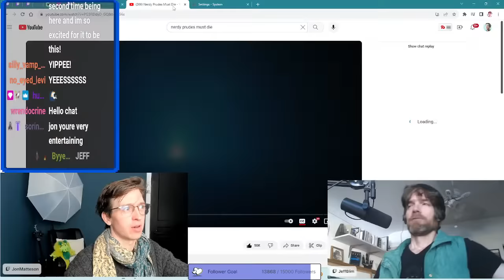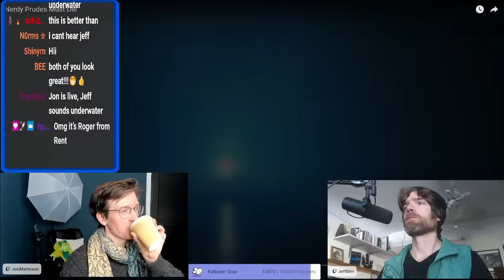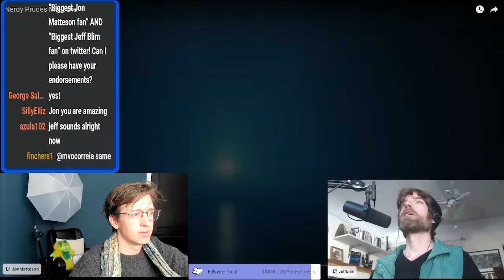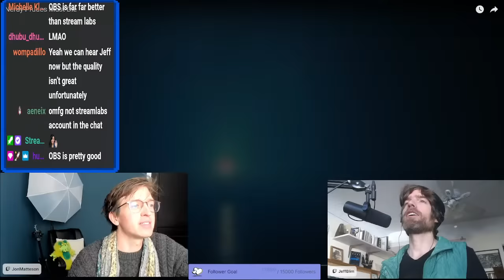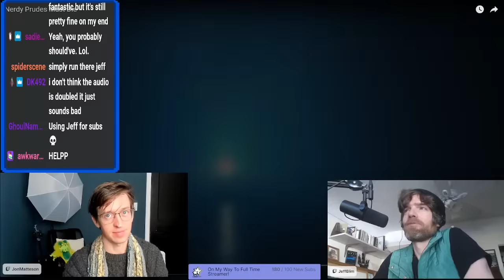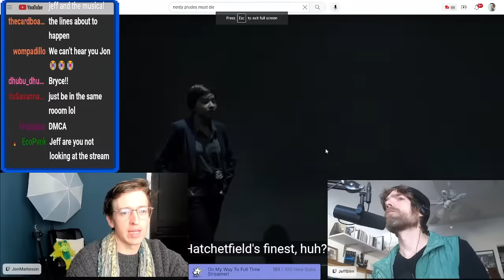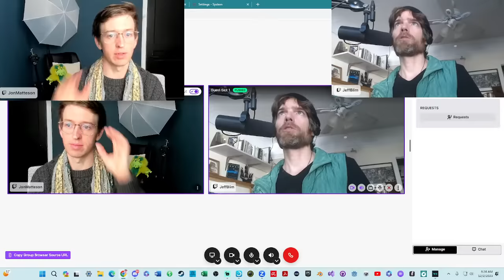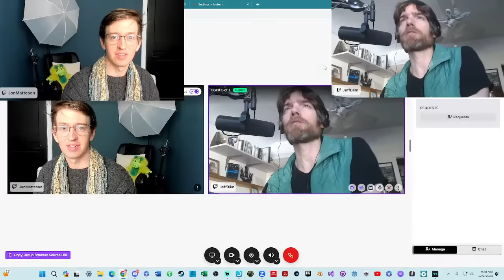NPMD Watch Party with @jeffblim - Part 1!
Watching Nerdy Prudes Must Die with Jeff Blim!

Watching Team Starkid's Nerdy Prudes Must Die with the legendary composer  @jeffblim

Note: any light ribbing comes from about 7+ years of friendship. I promise, no Jon's were hurt in the making of this episode.

I miss NPMD so much...

00:00:00 Introduction
00:09:46 Figuring out Technology!
00:21:12 Actual Start of Stream!
00:30:25 I'm Deaaaaaad
00:35:13 June is a Genius
00:37:02 Twitch Raid Song
00:47:10 Nerd Scene
01:00:10 1, 2, 3, 4, 5, 6, 7, 8